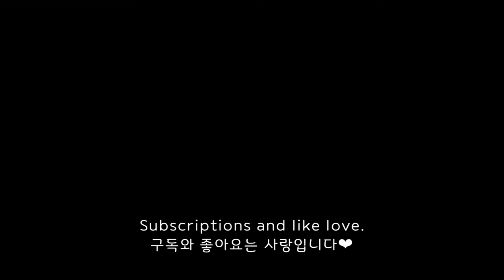ASMR ROASTED MARSHMALLOWS *TANGHULU* 구운 대왕 마시멜로우 탕후루 먹방 (EATING SOUNDS) NO TALKING MUKBANG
❤ You can select subtitles in settings.

Hello!
What I am eating on this video are roasted marshmallows :)

안녕하세요! 오늘은 설탕 시럽을 입힌 구운 대왕 마시멜로우를 준비했습니다.
맛있게 잘 먹겠습니다^^

❤ Subscriptions, likes and commente are always welcome.